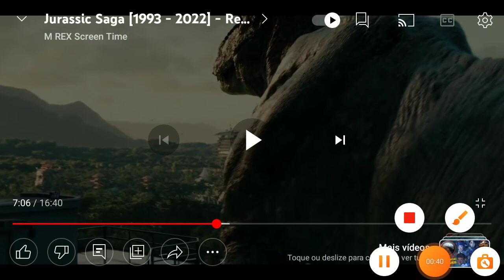falando sobre a rexy #2